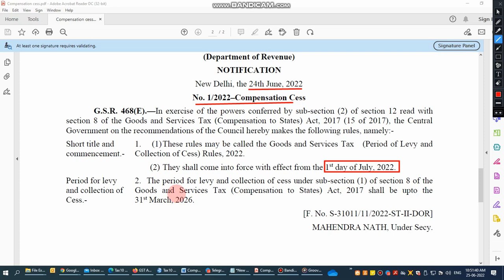CBIC Extended Levy and Collection of Compensation Cess till 2026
After getting representation from various state governments Central Board of Indirect Tax (CBIC) finally extended levy of GST compensation cess till 31st March 2026.

Earlier government has fixed the last date for levy of GST compensation cess till 1st July 2022 but due to the covid pandemic states could not recovered their revenue losses occurred on implementation of Goods and Service Tax (GST) with effect from 1st July 2017.

GST compensation cess came into force to compensate states for 1st 5 years from implementation of GST to recover revenues loss arises on implementation of GST and elimination of various indirect taxes collected by the state governments.

The content of the Notification can be read as under;

                G.S.R. 468(E).—In exercise of the powers conferred by sub-section (2) of section 12 read with section 8 of the Goods and Services Tax (Compensation to States) Act, 2017 (15 of 2017), the Central Government on the recommendations of the Council hereby makes the following rules, namely:-

Short title and commencement.-

1. (1)These rules may be called the Goods and Services Tax (Period of Levy and Collection of Cess) Rules, 2022.

    (2) They shall come into force with effect from the 1st day of July, 2022.

Period for levy and collection of Cess.-

2. The period for levy and collection of cess under sub-section (1) of section 8 of the Goods and Services Tax (Compensation to States) Act, 2017 shall be upto the 31st March, 2026.